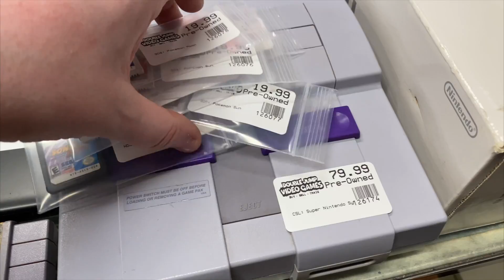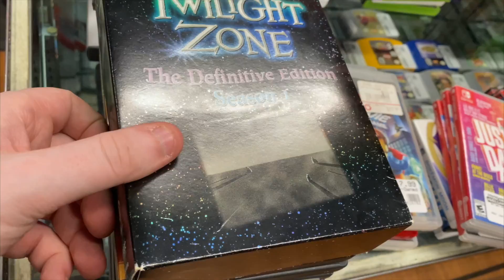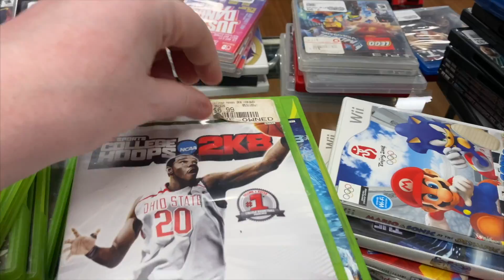Trade Ins are Freakin' Rad | SicCooper